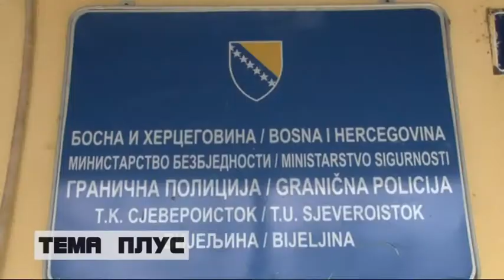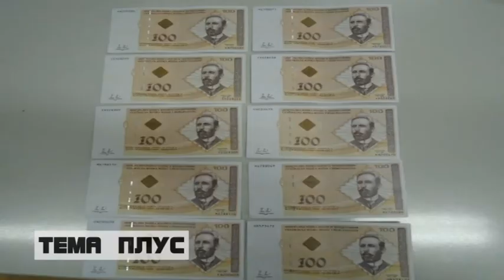Prošle godine otkriveno 110 migranata